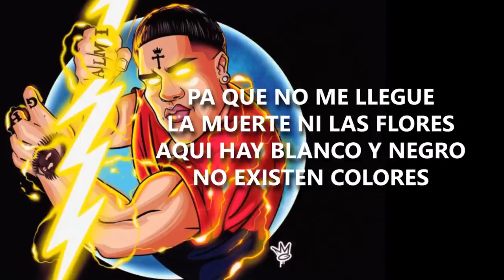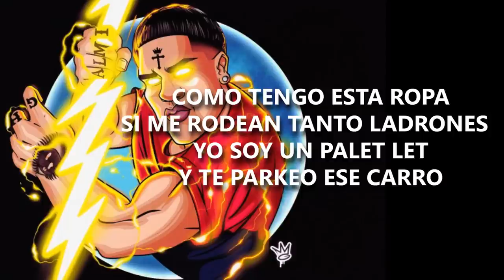ALMIGHTY - LA CORRIENTE ⚡ FREESTYLE (GENELIPSIS) LETRA / AUDIO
¿Quieres que Promocionemos tu tema en nuestro canal o en tu canal?

Para Grabación de Videos Musicales escríbenos por instagram.

AQUI ESCUCHARAS MUSICA DE:
Jario Mexon
Alexander Bueno
Zammy Peterson
Bangeniguen
Pablo Betancourth
Jay Kael
El Goyo
Niko Eme
Los Agentes
Kev Miranda:
Manny B
Kalyan
Micky Medina
Victory
Mr. Yeison
LyaM
Redes
Kev Miranda
Jckal
Javi El Elegido
Jay Kael
Jay Kalyl
Gabriel Rodriguez EMC
Shalom
Jafet Algarin
Spiritual Blees
Lizzy PArra
Niko Eme
La union
Ricky Webber
Redimi2
Indiomar
Alex Zurdo
Musiko
Funky
Alex Campos
Kenix Benjamin
Arcangel
Almighty Ft Arcangel - Gozo
ALMIGHTY FT LILMIGHTY - ENERGIA
ENERGIA AUDIO ALMIGHTY